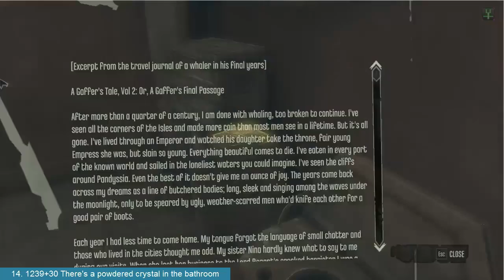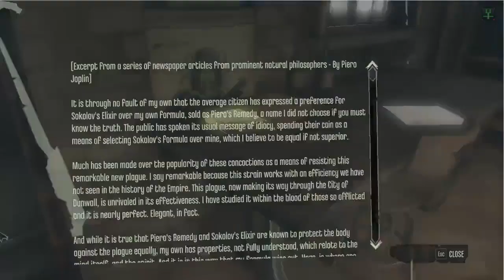Dishonored Hound Pits first visit before sleep all money (1085)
Dishonored Hound Pits first visit before sleep (1085) All coins

The Hound Pits Pub (Before sleep) - 1085 coins

1. 1010+50 To the left of the main stairs there is a perth cameo next to the bush
2. 1060+75 Go up the stairs and turn right to find Samuel's bed, under a boat. Cape of Teeth Map
3. 1135+10 Coin near Samuel's bed
4. 1145+20 Straight across from Samuel's hovel is an overturned dumpster with tyvian ore in it
5. 1165+10 The rooftop to the left of the kennel has some copper wire
6. 1175+20 After coming up the main stairs there is some tyvian ore in a dumpster to your right
7. 1195+7 In the brewery there are 7 on top of a whiskey barrel
8. 1202+1 And one on the floor near whiskey barrel
9. 1203+1 There's a single coin on the floor at the base of the brewing tank in the brewery
10. 1204+20 Upstairs in the brewery, there are some medicinal herbs on the cask shelf
11. 1224+5 There are 5 on a shelf in the bunk room
12. 1229+5 There's a pouch of 5 on one of the bunk beds in the bunk room
13. 1234+5 There's 5 on the sink in the bathroom
14. 1239+30 There's a powdered crystal in the bathroom
15. 1269+25 There's a pouch of 25 next to the bed in Havelock's room
16. 1294+30 In the trunk next to Havelock's bed is some processed whale oil
17. 1324+30 In Pendleton's room find some powdered crystal on a desk
18. 1354+100 Under Pendleton's bed is an inchmouth decor plate
19. 1454+50 In the trunk next to Pendleton's bed is a pouch with 50
20. 1504+30 At the base of the staircase is a chain going to a small basement, there processed whale oil
21. 1534+30 And one more oil in same basement
22. 1564+10 In Corvo's Chambers there is a small end table by the door with 10 coin under it
23. 1574+10 There is 10 more on a chair in Corvo's Chambers
24. 1584+20 In the room behind Corvo's Chambers there are some medicinal herbs sitting on a chair
25. 1604+10 To the right of the door to the Tower there are 10 just sitting on the roof
26. 1614+30 Inside the Tower there is some powdered crystal on a shelf
27. 1644+20 In the corner of the map past the Tower, there is some tyvian ore next to the water beneath a bush
28. 1664+30 Behind the Tower, there is a processed whale oil in the water next to the large rocks
29. 1694+100 You can get inside the half sunken boat through the water and find an inchmouth sextant inside
30. 1794+50 Next to the left side of the half sunken boat is a large river krust pearl in the water
31. 1844+10 To the right of the back door of Piero's Workshop is some copper wire on the ground
32. 1854+20 Behind the Hound Pits Pub, next to a street lamp, is a table with tyvian ore on it
33. 1874+10 There are some kingsparrow feathers in the overturned dumpster in the area behind the pub
34. 1884+5 There's 5 laying in the rubble beneath the green awning behind the pub
35. 1889+5 There's 5 coin on the street behind the pub, between the two doors
36. 1894+15 In the bar, there's 15 underneath the last booth
37. 1909+30 There's a powdered crystal on the bar shelves
38. 1939+1 A single coin on the floor behind the right front door of the pub
39. 1940+10 There's 10 underneath the drink fountain inside the bar
40. 1950+20 There's a hemlock essence on the bar shelves
41. 1970+20 In Piero's Workshop there's some medicinal herbs on a shelf on the bottom floor
42. 1990+10 There's 10 on the window sill upstairs in the workshop
43. 2000+20 There's a hemlock essence on the upper floor of the workshop on a table
44. 2020+75 There's a star chart: southern skies on a table in the workshop